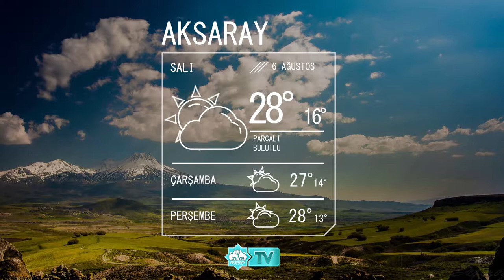6 Ağustos Aksaray Hava Durumu